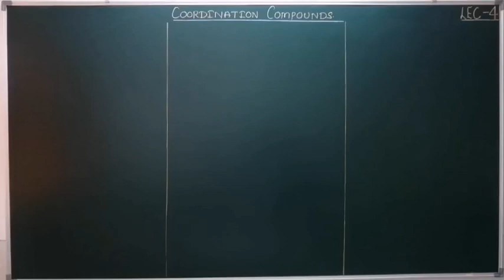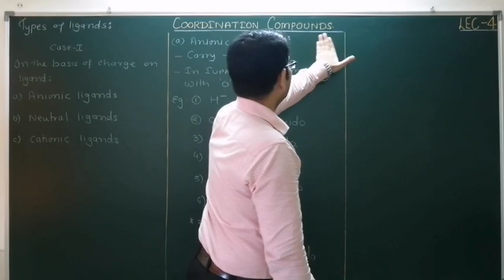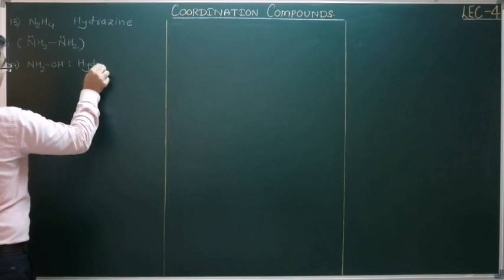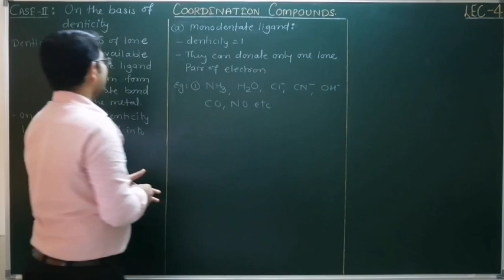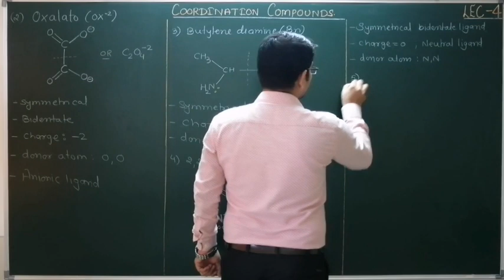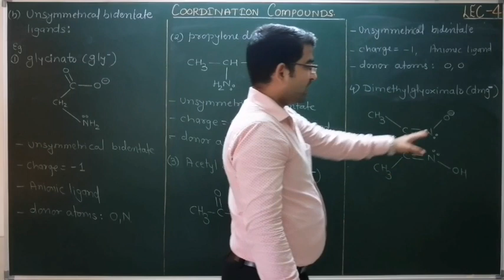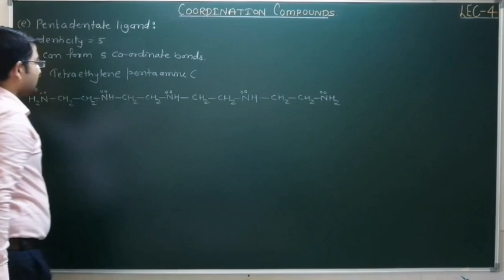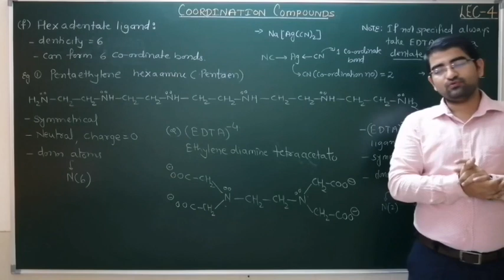COORDINATION COMPOUNDS/LECTURE-4/TYPES OF LIGAND -BASED ON CHARGE & DENTICITY